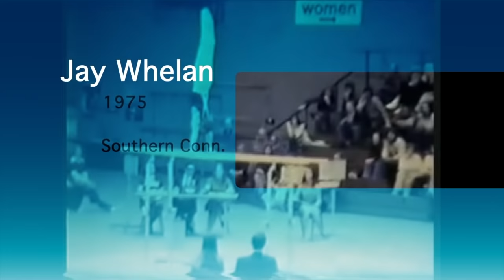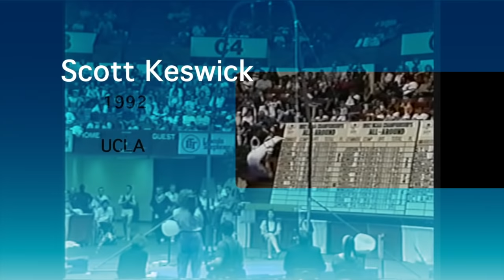Nissen Emery 1966 2013 compiled by Fred Turoff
An amazing film compiled by Fred Turoff and sent to me by Dave Thor of every Nissen Award winner from 1966 to 2013.  The list (in reverse order) is as follows :
2013 Eddie Penev Stanford
2012 Paul Ruggeri Illinois
2011 Steven Legendre Oklahoma
2010 Luke Stannard Illinois
2009 Casey Sandy Penn State
2008 Jonathan Horton Oklahoma
2007 Matt Cohen Penn State
2006 Justin Spring Illinois
2005 Guillermo Alvarez  Minnesota
2004 Dan Gill Stanford
2003 Daniel Furney Oklahoma
2002 Justin Toman Michigan
2001 Jamie Natalie Ohio State
2000 Jeff LaVallee Massachusetts
1999 Todd Bishop Oklahoma
1998 Dan Fink Oklahoma
1997 Blaine Wilson Ohio State
1996 Darren Elg Brigham Young
1995 Josh Stein Stanford
1994 Kip Simons Ohio State
1993 John Roethlisberger Minnesota
1992 Scott Keswick UCLA
1991 Jarrod Hanks Oklahoma
1990 Mike Racanelli Ohio State
1989 David Zeddies Illinois
1988 Tom Schlesinger Nebraska
1987 Michael 'Spider' Maxwell Penn State
1986 Wes Suter Nebraska
1985 Matt Arnot New Mexico
1984 Roy Palassou San Jose State
1983 Peter Vidmar UCLA
1982 Jim Hartung Nebraska
1981 Bart Conner Oklahoma
1980 Mario McCutcheon Southern Connecticut State
1979 Kurt Thomas , Indiana State
1978 Tim LaFleur Minnesota
1977 Peter Kormann Southern Connecticut State
1976 Gene Whelan Penn State
1975 (tie)Jay Whelan Southern Connecticut State
                        Gary Morava, Southern Illinois University
1974 Steve Hug Stanford
1973 John Crosby Southern Connecticut State
1972 Tom Lindner Southern Illinois
1971 Brent Simmons Iowa State
1970 Pete Difurio Temple
1969 Robert Emery Penn State
1968 Dave Thor Michigan State
1967 Steve Cohen Penn State
1966 James Curzi Michigan State